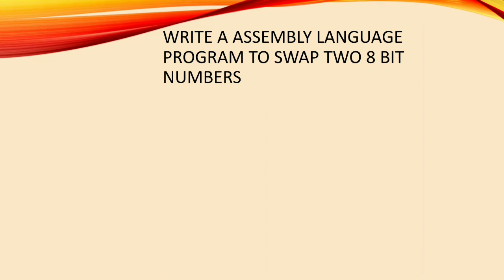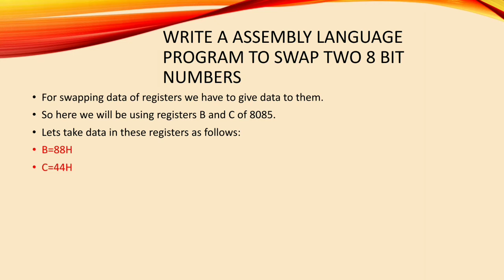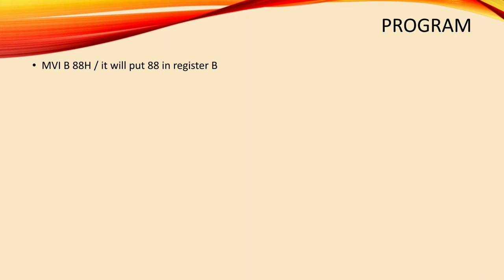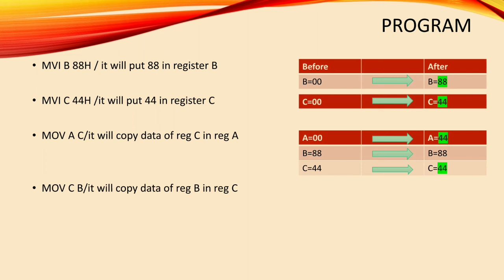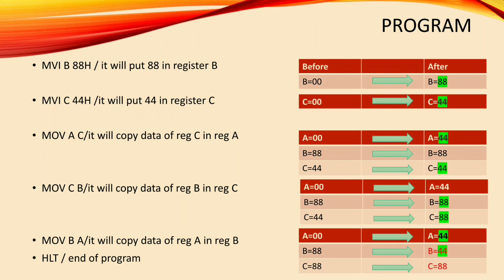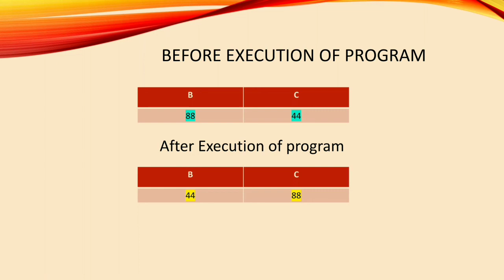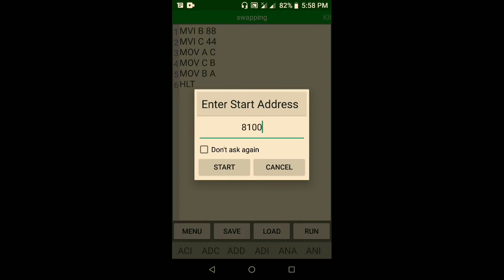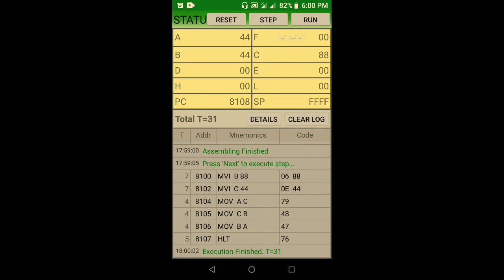Program to swap 8 bit numbers and simulation| programming of 8085(Hindi)